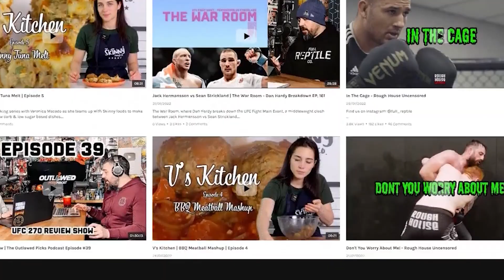Vinc Pichel vs Mark Madsen - Who Wins!?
UFC 273 has a few under the radar fights and this one is right up there for me. Vinc Pichel fights very rarely but the fact he's fighting twice within 7 months right now is big news!

Taking on Mark Madsen, Rio 2016 Greco Roman Silver Medalist. With a perfect record of 11-0-0 Vinc will be looking to put the first blemish on an impressive start to his MMA career. Both guys on the older side as well with Mark turning 37 and Vinc 39.

Let me know what you think will happen!